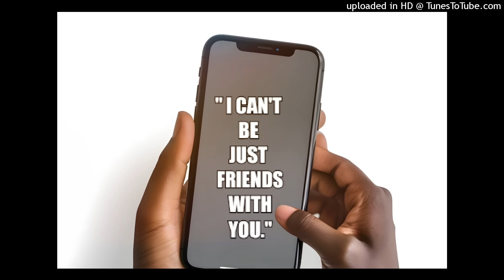PROPHETIC WORD: ❤️ THE FEELINGS ARE TOO STRONG TO SETTLE FOR FRIENDSHIP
Hey, people of God. Y'all may call me "Heart of Ruth."